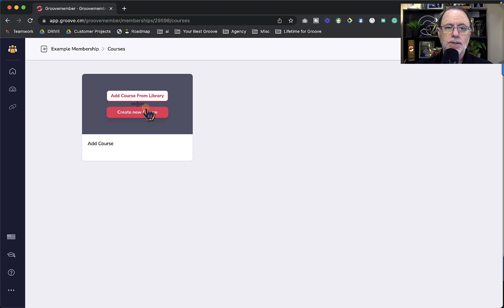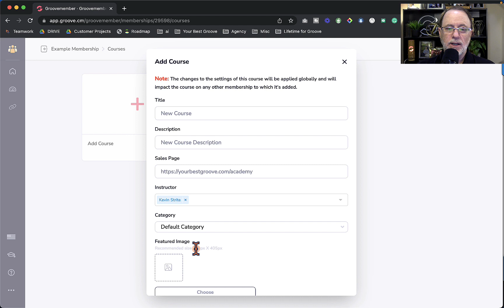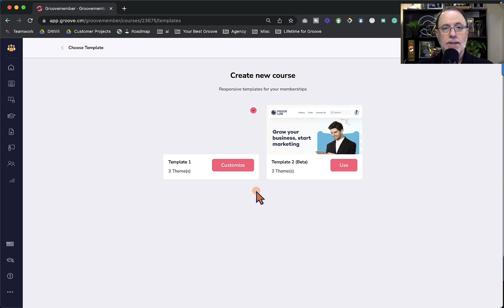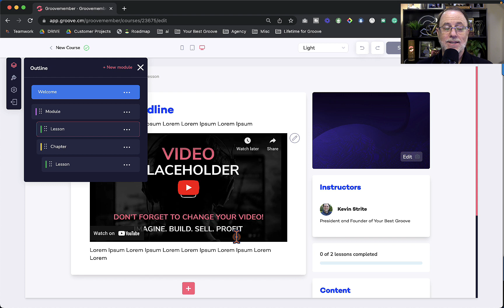Next up: add a course to your groove membership!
Let's add a course to your groove membership! After creating your membership (see previous video), you will want to begin adding courses. Here are two ways to add courses to your existing memberships.

🚀 Get More Help and Boost Your Growth! 🚀

🏆 Groove for Growth Academy (Endorsed by Mike Filsaime) - The Best and Fastest Groove Solution, Hands Down!

🌐 Claim your FREE Website, Funnel Builder & Blog with Exclusive Bonuses (Groove)

💝 Access More Freebies & Support:

💡 Enroll in our FREE Mini-Course: 5 Essential Tips Before Building with Groove